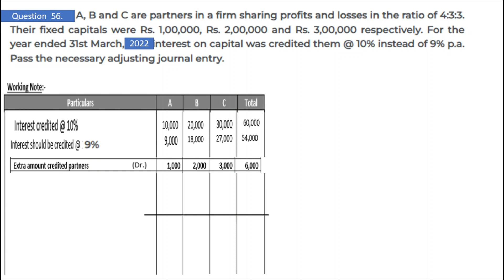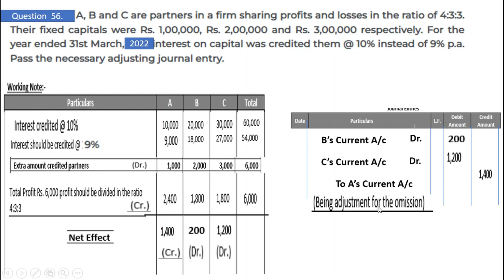DK Goel Solution no: 56 Accounting for Partnership Firm-Based on Past Adjustment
In this video we understood the concept of Accounting for Partnership firms-FundamenIn this video we understood the concept of Accounting for Partnership firms-Fundamental